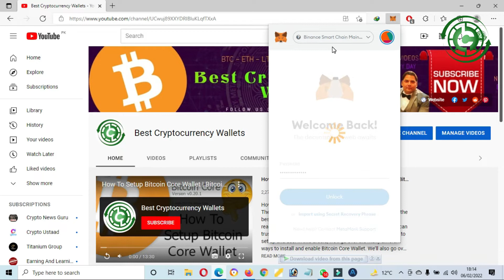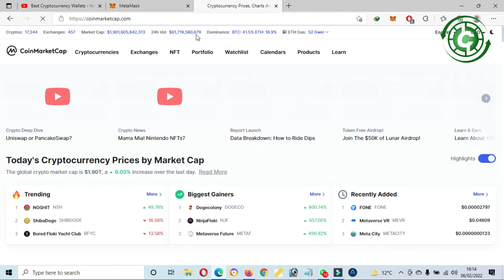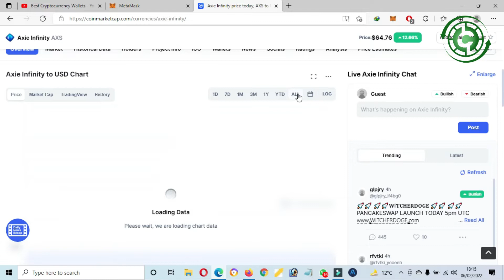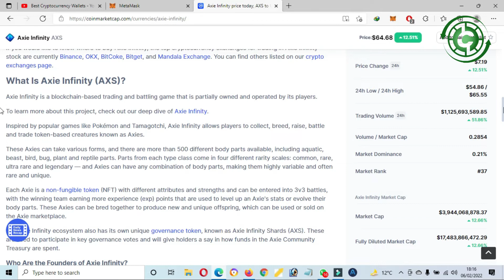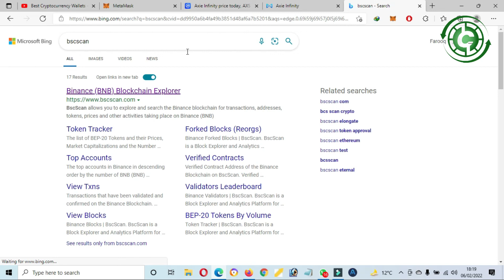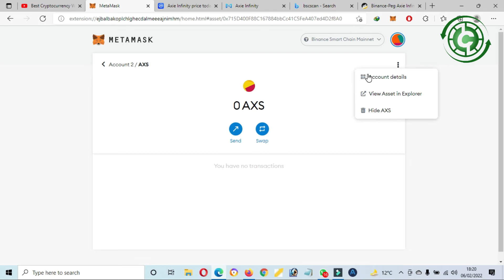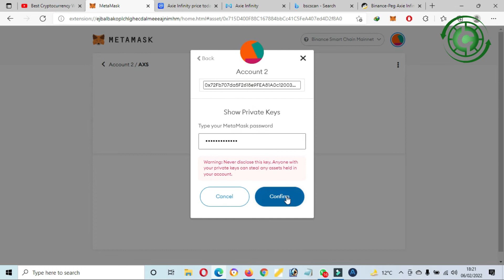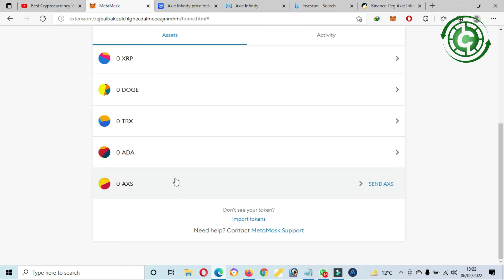How add Axie Infinity (AXS) Token Address to Metamask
How add Axie Infinity (AXS) Token Address to Metamask. Here is a short and sweet video showing you one of the quickest ways to add $AXS token to your Metamask wallet! Enjoy. These Axies can take various forms, and there are more than 500 different body parts available, including aquatic, beast, bird, bug, plant and reptile parts. Parts from each type class come in four different rarity scales: common, rare, ultra rare and legendary — and Axies can have any combination of body parts, making them highly variable and often rare and unique.
The MetaMask app is both a wallet & a browser. Buy, send, spend & exchange your digital assets. Make payments to anyone, anywhere. Log into websites securely to trade assets, lend, borrow, play games, publish content, buy rare digital art, and so much more.